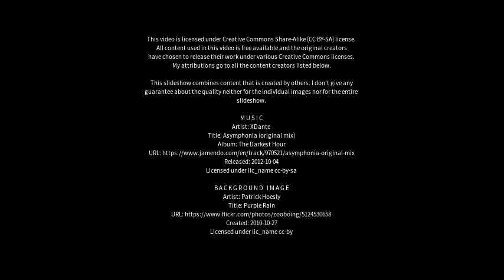Best places to visit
Best places to visit - Almondbank (United Kingdom) Best places to visit - Slideshows from all over the world - City trips, nature pictures, etc.